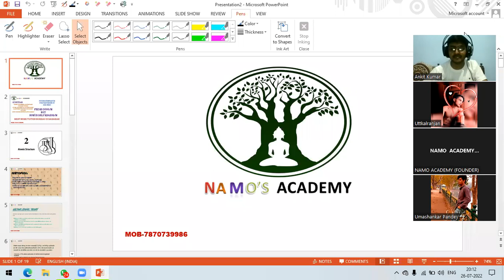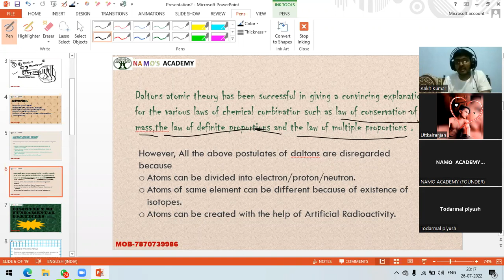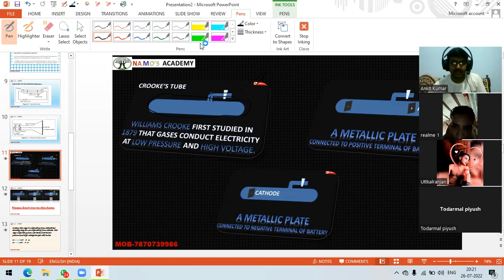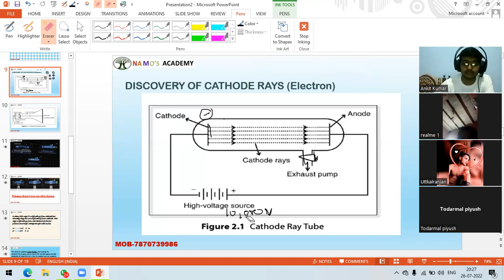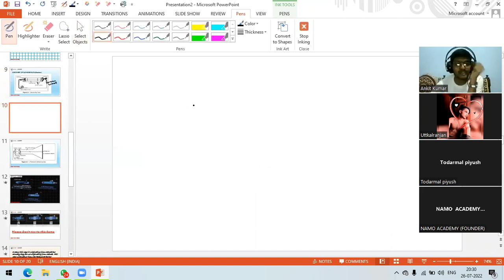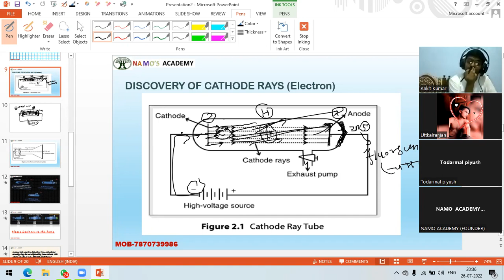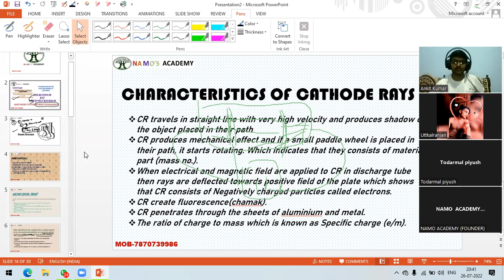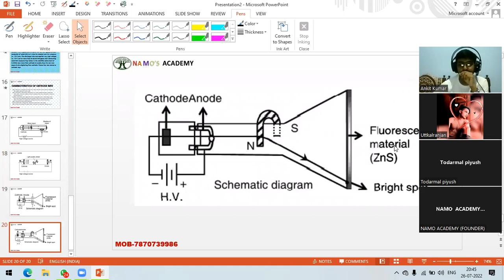class 9 chapter 4| Atomic structure |part 2|foundation course for iit jee/neet as well as cbse /icse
welcome to namo' academy
chemistry
class 9
chapter 4
it's for cbse and other board exam
we provide foundation course for iit jee/neet exam